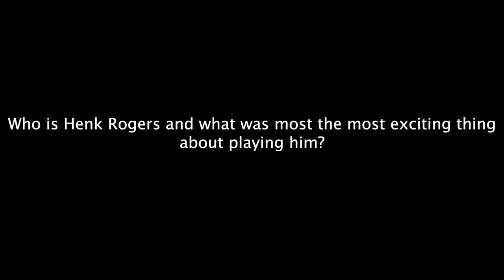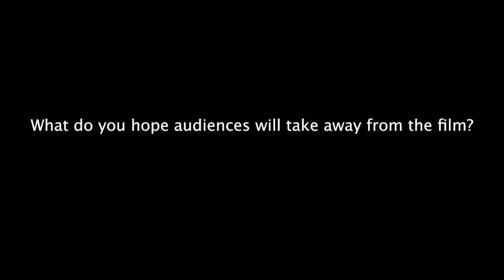Tetris - Taron Egerton - "Henk Rogers" / Executive Producer | Interview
Based on the true story of American video game salesman Henk Rogers (Taron Egerton) and his discovery of TETRIS in 1988. When he sets out to bring the game to the world, he enters a dangerous web of lies and corruption behind the Iron Curtain.

Directed By
Jon S. Baird
Produced By
Matthew Vaughn, Gillian Berrie, Claudia Vaughn, Len Blavatnik, Gregor Cameron
Zygi Kamasa, Carlos Peres, Iain Mackenzie, Noah Pink, Taron Egerton, Danny Cohen, Amanda Ghost, Vince Holden, Henk Rogers, Alexey Pajitnov, Maya Rogers